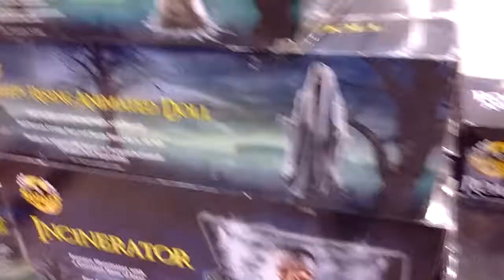Spirit Halloween leftover props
Taken at spirit Halloween in Northtown mall.